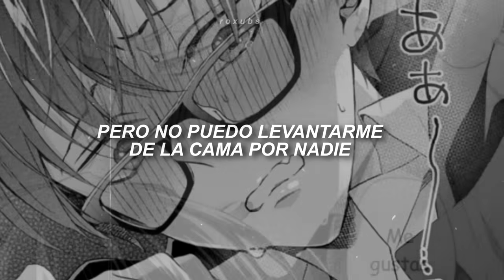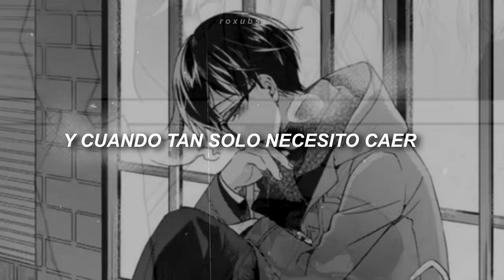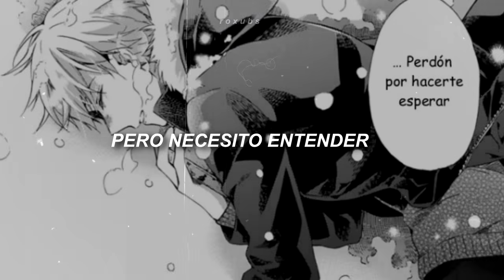"necesito llorar, pero no puedo sacar nada de mis ojos"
• ahhhh me demoré una semana editando esto ayuda ahsdjas,,,, bueno después de pensar bien decidí utilizar este manga de fondo porque la letra se me hacía tan de estos dos

para ser sincera es uno de los mangas que más me han dolido si quiera leer, toca temas muy fuertes y diría que la segunda vez que lo leí me puse a llorar por todas las cosas injustas que le pasaron a aoi, por eso decidí poner un TW al inicio

dejo el nombre abajo como siempre y bueno,,,, perdón por subir video cada 2 semanas pero es que en verdad quiero esforzarme en que el resultado del video sea bueno

también decir que acorté un poco la canción porque me quedé sin imágenes :'( ajhss sorry por eso

ahsdja sin más que decir tomen awa, échense bloqueador cuando salgan y sean buenas personas asies

lxs quiero mucho, nos vemos en el próximo video ;y;
📼 𝙄𝙣𝙛𝙤 𝙙𝙚𝙡 𝙫𝙞𝙙𝙚𝙤/𝙚𝙙𝙞𝙩

 𝙈ᵃⁿᵍᵃ: Shinjuu Suru Made Mattete Ne
 𝘾ᵃⁿᶜⁱᵒ̀ⁿ: Juliet - Cavetown
 𝙋ᵉʳˢᵒⁿᵃʲᵉˢ: Aoi y Fukuta

🎤 𝙇𝙮𝙧𝙞𝙘𝙨/𝙇𝙚𝙩𝙧𝙖.-

I need to cry
But I can't get anything out of my eyes
Or my head
Did I die?

I need to run
But I can't get out of bed for anyone
Not for you, hun

My sour boy is a pain
I wanna shoot him in the brain
But I'd miss him in the morning

It really hurts
When I need to so bad but I can't see her
My Juliet, my special girl

But I need to understand
When I can't power through
And when I need some help from you
When I should stand my ground
And when I need to just sit down
Sometimes I act like I know
But I'm really just a kid
With two corks in his eyes
And a bully in his head

I wanna make a colour
That no one else has seen before
I wanna be so much more

I hope that she looks at me
And thinks "Shit, he's so pretty"
Something I can't believe

🌻 𝘾𝙤𝙢𝙞𝙨𝙞𝙤𝙣𝙚𝙨 𝙮 𝙥𝙚𝙙𝙞𝙙𝙤𝙨 ᵖⁱᵈᵉ ⁱⁿᶠᵒ.-

 # si deseas que suba una canción tuya en mi canal contáctame por instagram /@rox_subs/ (tiene costo)

 (aclaración: esto va para quienes tengan alguna canción de su autoría o de su banda ^^)

🦦 𝘼𝙜𝙧𝙖𝙙𝙚𝙘𝙞𝙢𝙞𝙚𝙣𝙩𝙤𝙨 ᵗʰᵃⁿᵏˢ.-

juliet cavetown  subtitulada al español

juliet cavetown  traducción en español

juliet cavetown con subtítulos en español

juliet cavetown con traducción al español

juliet cavetown traducida al español

juliet cavetown con letra en español

juliet cavetown doblada al español

juliet cavetown sub.español

juliet cavetown canciones

juliet cavetown lyrics

juliet cavetown songs

juliet cavetown letra